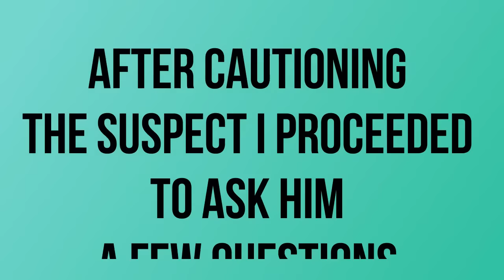Guns Galore in Jamaica | Gun man caught, said he is not a lottery scammer | The Noble Cop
Sgt. K. Watson and team carried out operations in several communities in Montego Bay, St. James and seized three (3) firearms.